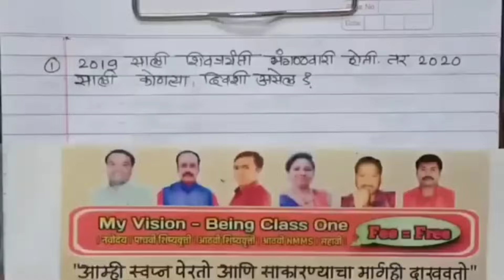दिनदर्शिका|Dindarshika|JNVST|Maths|Navodaya, नवोदय, गणित